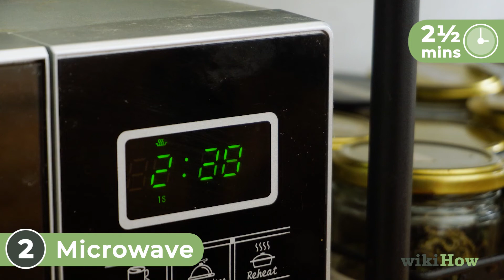How to Cook Frozen Peas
Learn how to cook frozen peas with this guide from wikiHow